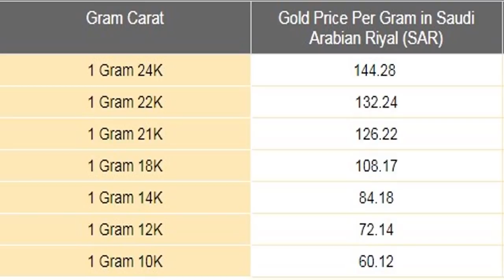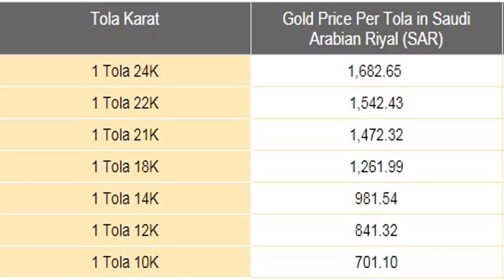Today Saudi Arabia Gold Price KSA Urdu Hindi (04-10-18)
Saudi Arabia is officially known as the Kingdom of Saudi Arabia. The nation constitutes the majority of the Arabian Peninsula. Saudi Arabia has a land area of approximately 830,000 square miles, making it one of the largest countries in Asia. The capital of the nation is the city of Riyadh, and its official language is Arabic. The Saudi Government is a unitary Islamic absolute monarchy, and the kingdom was founded in 1932. The country has a population of approximately 33,000,000 and it is the globe’s largest oil producer and exporter.

The official currency of Saudi Arabia is the Saudi Riyal. Like many other global currencies, the riyal can be subdivided into 100 smaller units of currency called halalas. The riyal has been the Saudi currency since the country came into existence. In the mid 1980s, the riyal was pegged to the IMF’s Special Drawing Rights, or SDR. In practice, however, the riyal was pegged to the dollar at a rate of 1 riyal=.266667 dollar. This rate was actually made an official rate in 2003.

In 2007, the riyal briefly climbed to a 20 year high against the dollar after the U.S. Fed cut interest rates. The Saudi central bank did not follow suit, however due to concerns of a weaker currency and inflation. A few months later, however, the riyal returned to its peg against the dollar.

The Saudi Riyal is issued and managed by the nation’s central bank, the Saudi Arabian Monetary Authority. The central bank was established in 1952, and was formerly known as the Saudi Arabian Monetary Agency. The central bank is headquartered in the capital city of Riyadh, and is tasked with several key functions outside of currency maintenance. The central bank oversees commercial banks, manages the country’s foreign exchange reserves and promotes price stability among other responsibilities.

If you are looking to buy gold in Saudi Arabia, you will see live gold prices quoted in the local currency. Quotes may also be available in other global currencies such as U.S. Dollars, Great British Pounds, euros or Japanese Yen. Gold is typically quoted by the ounce, gram or kilo, but other local units of measure may also be used.

The Saudi economy is heavily dependent on oil, and the nation has the largest economy in the Arab world. The country has the world’s second largest proven petroleum reserves and it is the globe’s largest exporter of petroleum. The nation also has considerable reserves of natural gas, and the estimated value of its natural resources is one of the highest in the world.

The nation is involved in numerous areas of industry outside of oil including cement, plastics, ship repair, metals, construction, ammonia and more. The country has small deposits of gold, silver, iron, copper, zinc and more. The nation also has a rapidly growing real estate sector.

Those looking to buy gold in Saudi Arabia can purchase it in several forms including bullion bars, bullion coins, collectible coins and even jewelry. Bullion bars tend to offer the most cost effective solution for those looking to acquire as many ounces as possible as they tend to carry the lowest overall per-ounce premiums.

In This Video we will discuss gold price in Saudi Arabia on Daily basis on the behalf of Gold Market Rates in saudi arabia.

Gold Rate in saudi arabi daily changes so if you want to stay updated with Gold Rate Today in saudi arabia then daily visit our nsaudi news channel to Get Gold Rate/Price in saudi arabia and also get Current gold price/rate in saudi arabia on daily basis from famous saudi arabia Gold market.

Every day we are updating the gold rates in all over Saudi arabia and we are giving latest gold rate updates and
live updates on gold and latest gold news daily.